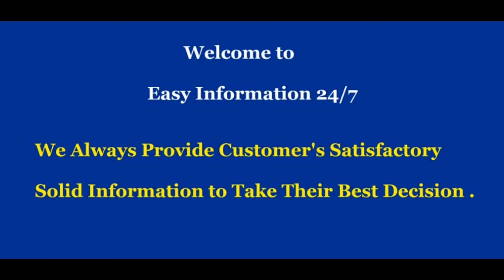TriggerPoint GRID Foam Roller || Review ||Free Online Instructional Videos, Original (13-inch)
About TriggerPoint GRID Foam Roller :

Patented foam roller design offers a superior, multi-density exterior constructed over a rigid, hollow core
Constructed from quality materials that won’t break down or lose shape from repeated use
Includes access to free online instructional video library on foam rolling best practices from the experts at TriggerPoint
Trusted foam roller of physical and massage therapists, coaches, trainers and athletes provides muscle recovery, pain relief and improved flexibility
Original GRID: Standard density, 13 x 5.5 inches, 500 pound weight limit; 1 year manufacturer's warranty

TriggerPoint GRID Foam Rollers
Patented Multi-Density Design
TriggerPoint GRID foam rollers feature a patented design that offers a multi-density exterior constructed over a rigid, hollow core for superior effectiveness and durability. The GRID’s sturdy construction withstands repeated use while maintaining shape and integrity. Unlike traditional foam rollers, the distinctive, multi-dimensional surface of the GRID replicates the feeling of a massage therapist’s hands to help channel blood, improve oxygen flow, and heal tissue. TriggerPoint GRID Foam Rollers can prepare the body for peak performance by helping users recover from injuries, relieving muscle and joint pain, and improving circulation, flexibility, balance and mobility.

Patented Design
GRID’s patented design makes it the first foam roller to feature a multi-density exterior constructed over a hollow core. The surface pattern is ideal for rolling through tight muscles, knots, and kinks.

Trusted by Professionals
The proven durability and superior effectiveness of the GRID has helped make it a trusted tool of physical therapists, massage therapists, athletic trainers and professional athletes.

Durable Construction
Durable, multi-density EVA foam exterior over a rigid, hollow core withstands repeated use while maintaining shape and integrity. GRID Original, X and 2.0 Foam Rollers support up to 500 pounds, GRID Mini supports up to 250 pounds.

Benefits of Foam Rolling
Using TriggerPoint GRID foam rollers provides benefits such as decreased muscle and joint pain, increased circulation and flexibility, improved range-of-motion, better balance, and improved gait.

Product description:

TriggerPoint GRID foam rollers feature a patented design that offers a superior, multi-density exterior constructed over a rigid, hollow core that withstands repeated use while maintaining shape and integrity. The proven durability of the GRID has helped make it a trusted tool of physical therapists, massage therapists, athletic trainers and professional athletes. The GRID can be used to roll through tight muscles, knots and kinks to reduce soreness and improve mobility. Regular use of the GRID can provide benefits such as recovery from (or preventing) injuries, decreased muscle and joint pain, increased circulation and flexibility, improved balance and mobility and preparing the body for peak performance. The distinctive, multi-dimensional surfaces of the GRID replicate the feeling of a massage therapist’s hands - wide and flat like the palm, long and tubular like the fingers, and small and firm like the finger tips. The textured surface of the GRID helps to maximize the flow of blood and oxygen to heal tissue. TriggerPoint GRID foam rollers are available in three sizes and two densities. Regular density models include the original 13-inch GRID, the 26-inch GRID 2.0, and the 4-inch travel-friendly GRID Mini. The 13-inch GRID X features extra dense foam for working the tightest muscles. Purchase of any TriggerPoint GRID foam roller includes free access to an online instructional video library from the experts at TriggerPoint that illustrate the best foam roller techniques. 1-year warranty.